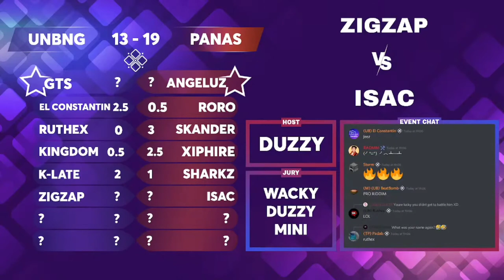ISAC Vs ZIGZAP | Battle from 8v8 league season 5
beatbox
beatbox compilation
gbb
grand beatbox battle
beatbox battle
beatboxer
house
compilation
d-low
codfish
napom
music
best drops
drops
beatbox drops
house drops
loopstation
loopstation drops
rythmind
zer0
beatbox compilation
grand beatbox battle
beatbox battle
d-low
best drops
beatbox drops
house drops